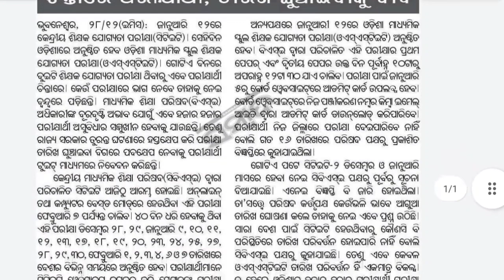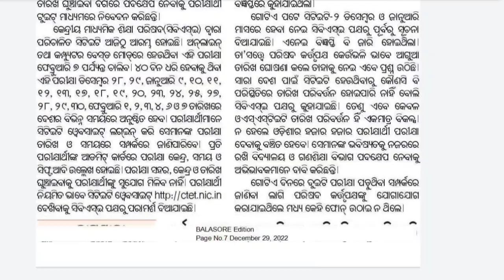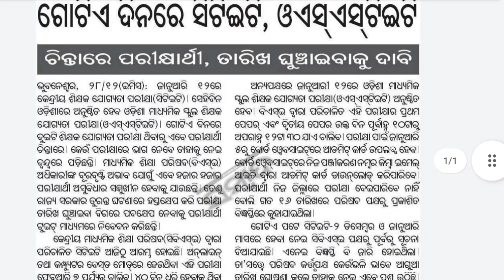Osstet/CTET exams 2022||ଗୋଟିଏ ଦିନରେ ଦୁଇଟି ପରୀକ୍ଷା||ପରୀକ୍ଷା ଘୁଞ୍ଚାଇବାକୁ ଅନୁରୋଧ